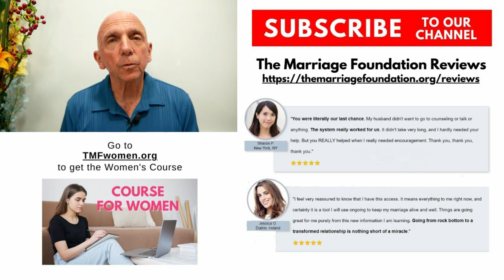5 Biggest Mistakes Women Make in Marriage | Paul Friedman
5 biggest mistakes women make in marriage.

Paul Friedman, founder of The Marriage Foundation speaks about 5 biggest mistakes women make in marriage and then offers truly useful marital knowledge. We revitalize marriages that most “experts” think is beyond saving. We scientifically guide you to the love and joy you rightfully expected when you said, “I do”.